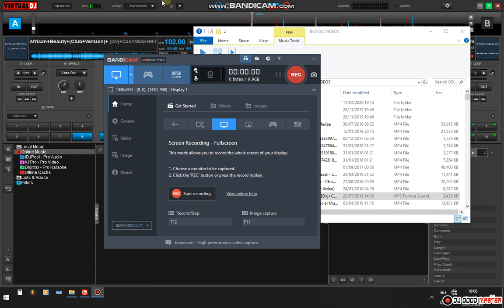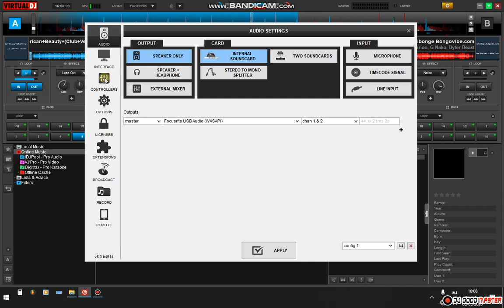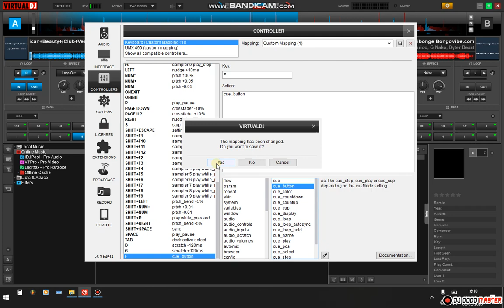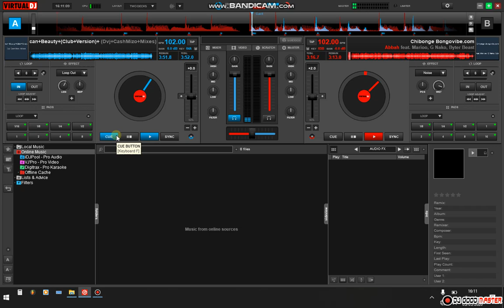Jinsi Ya Kuscratch Kwakutumia keyboard Kwenye virtual dj 8